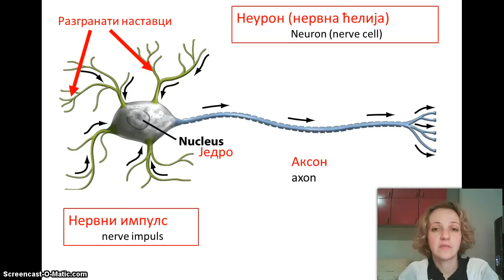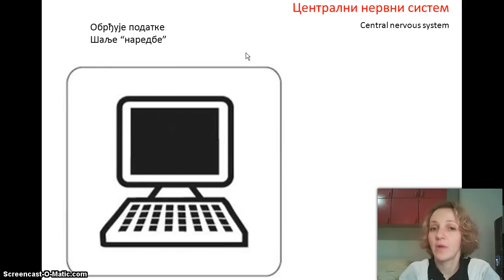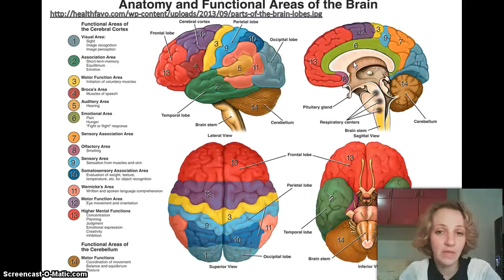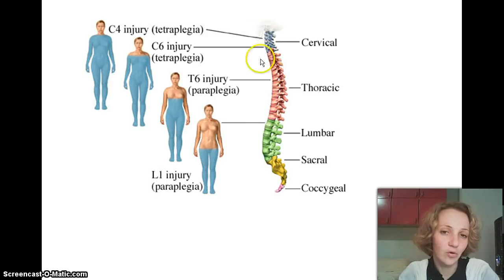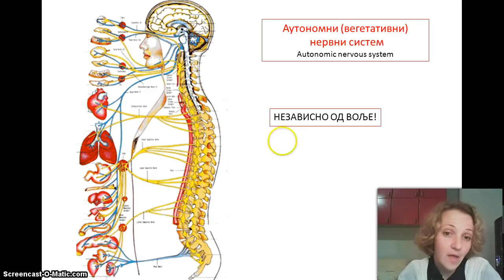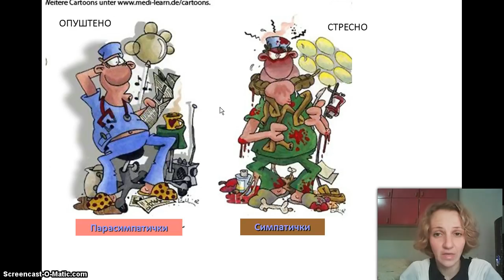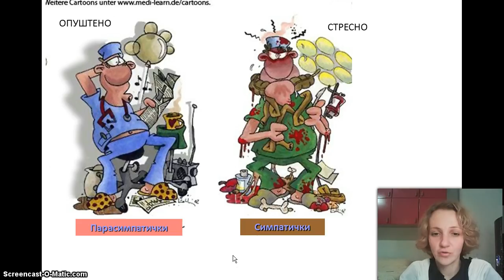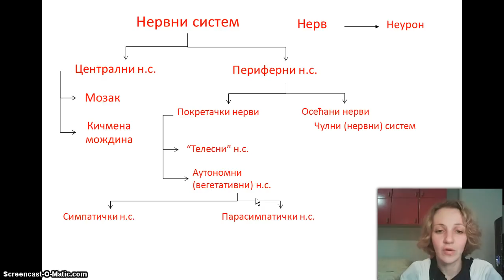Izokrenuta učionica - Nervni sistem (delovi)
Упознаћете од чега је састављен нервни систем - од чега се сатоји и чему све то служи.